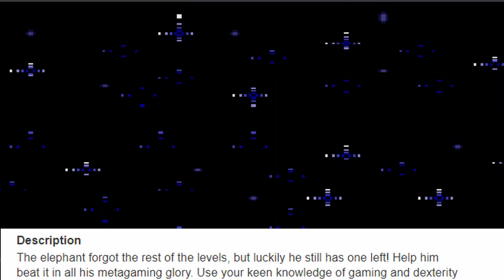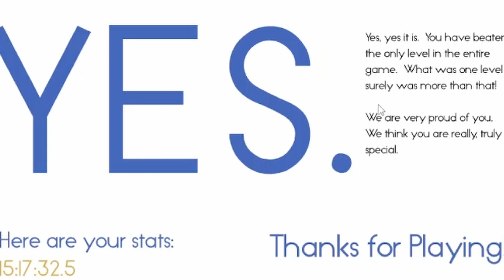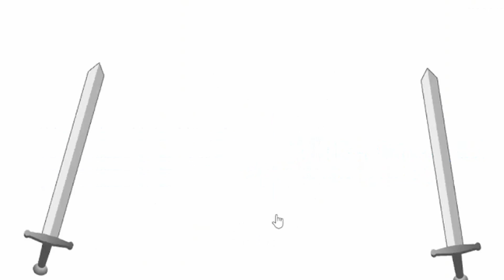This is the Only Level: One Level, Endless Fun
Ah, the days of back when Flash was still supported. Remember those? Out of all of the flash games I played, my favorites definitely include the blue elephant series, and probably are the series I have the most nostalgia for out of all of them. In this elephant game, This is the Only Level, you must complete only one level... the catch is that there are 30 stages, which are all variations of the same level. The changes range from reverse controls to complete darkness to only being able to jump once. This is the Only Level had two official sequels made, which are This is the Only Level Too and This is the Only Level Three. There also was a fourth game made, though it wasn't by the official creator. Out of all of the This is the Only Level games, the first one is definitely the easiest one, as it is the only one I can beat without an online guide, as the others have much more complicated puzzles. I hope you enjoyed today's video, and comment which blue elephant game I should review/analyze next!

Outro Music (MOTHER 1 - Magicant)